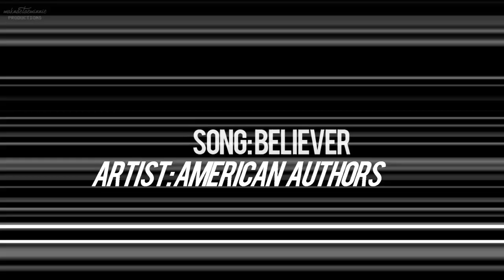SHINee :: Believer ::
*long time no upload? hehe...

school seriously consumes me in every way possible (sob) it's been a while since i've made something..and a little more than a while since my last shinee ot5 edit :) i know it's short..i'm sorry

i just wanted to thank you all for the love and support ♡ i know i disappear frequently but not to worry! i'm still here...just busy...

i get so many ideas for new edits but no time and it really sucks ;( i pray to the heavens i'll get time over thanksgiving or winter break..ah..so anyways, how's everyone doing? you know you guys are more than welcome to pm me and tell me about your day...even if i can't check youtube as often, when i do i'll make sure to reply!

xoxo, ayumi